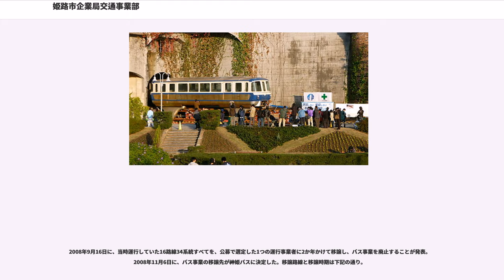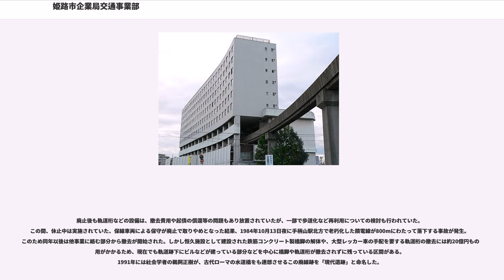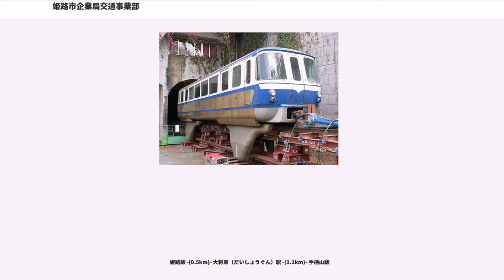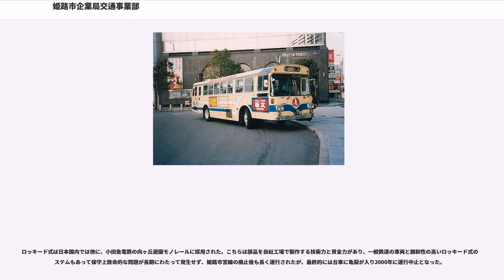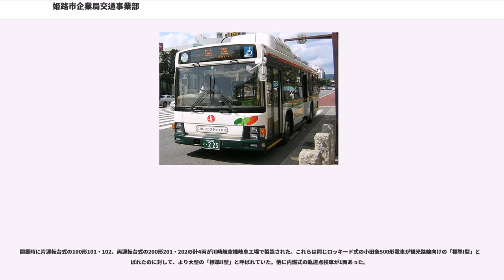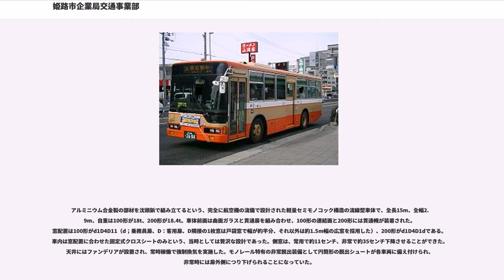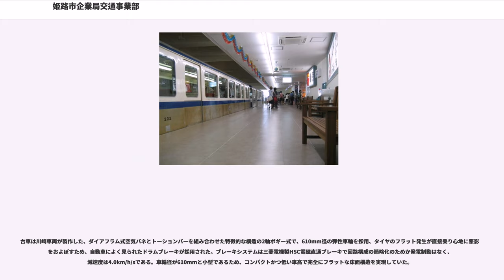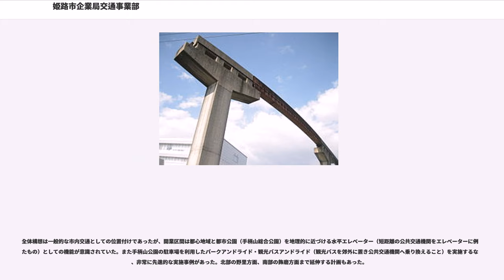姫路市企業局交通事業部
姫路市企業局交通事業部（ひめじしきぎょうきょく　こうつうじぎょうぶ）は、兵庫県姫路市で路線バス、モノレール、ロープウェイ（書写山ロープウェイ）事業を行っていた地方公営企業である。水道局と組織統合するまでは姫路市交通局と称していた。

モノレールは累積赤字の影響で廃止、書写山ロープウェイは姫路市観光交流推進室に移管、路線バス事業もモータリゼーションの進展等で利用者が減少し2010年3月26日で神姫バスに路線移譲された。

22路線44系統、営業距離 105.74kmの路線を運行していた。姫路駅の南北にターミナルを設けており、飾磨駅・網干駅発着の路線もあった。平成18年（2006年）年度末時点での輸送人員は12,327人/日。神姫バスと区別するため、単に「市バス」もしくは「市営」とも呼称されていた。戦後の混乱期に民間事業者のバスがストライキ等で麻痺した経験から、市民のための交通機関として石見元秀市長が主導して設立された。開業初期は車両が足りず、トラックに幌をかけて客席を取付け、幌バスとして運転するなどした。

モータリゼーションの進展と、運行エリアがインナーシティ問題や重化学工業衰退の影響を強く受ける地区のため経営状況は非常に厳しく、累積欠損額は平成18年度決算で約11億5千万円に達しており、様々な合理化が行われてきた。

姫路市の市営バスは1947年の開業後、市民サービス向上の方針のもとに路線網の拡大を進めていった。当初は神姫バスも協力的だったが、市営バスの路線拡大と共に競合路線が増加し、次第に対立関係となっていった。

しかし1960年代に入り、モータリゼーションの進捗による利用者の減少などから、他の公営バス事業者でも顕在化していた赤字体質が問題化していた。そこで、1971年6月18日に交通事業再建対策審議会が発足、7月21日に吉田豊信市長から諮問を受け、翌1972年2月10日に同審議会は吉田市長へ答申。これを受け、1972年9月30日に交通事業再建整備計画が策定された。

1972年当時、姫路市交通局では神姫バスとの競合路線も多く非効率だったため、主に国道2号より南側を市営バス、国道2号の北側や市域外にかけては神姫バスのエリアとして路線交換を行うこととし、1972年12月22日に路線再編成第1次分を、翌1973年4月5日に第2次分を実施した。市営バスは合理化を達成できたが、神姫バス側は有力な南部路線を手放す形になった。

その後も散発的に神姫バスへの路線譲渡を実施しており、1996年以降に大日東口線や青山ゴルフ場線、網干駅 - ダイセル（ダイセル姫路製作所網干工場）線などが神姫バスに譲渡され、2007年3月24日に書写駅（書写山ロープウェー）線と大池台線、2008年3月22日には姫路駅北口 - 才崎橋西詰 - 新日鉄病院・新日鉄（新日本製鐵広畑製鐵所）線が譲渡されている。

その後も姫路市街付近などでは神姫バスと重複する区間があり、姫路市営バス・神姫バス双方で指定された区間に限り利用できる共通定期券を発行。神姫バスは、自社発行のNicoPaやJR西日本のICOCAなどのIC乗車券に対応しているが、姫路市営バスではNicoPaなどのIC乗車券には対応しないまま、事業撤退を迎えた。

2008年9月16日に、当時運行していた16路線34系統すべてを、公募で選定した1つの運行事業者に2か年かけて移譲し、バス事業を廃止することが発表。2008年11月6日に、バス事業の移譲先が神姫バスに決定した。移譲路線と移譲時期は下記の通り。

2010年3月26日をもって全路線の民間移譲を完了し、市営バス事業は廃止になった。なお、姫路市に続いて、明石市営バスも2012年3月16日に、尼崎市営バスも2016年3月20日から全路線を阪神バスへ委譲する形でそれぞれ廃止しており、兵庫県内の公営バスは神戸市及び伊丹市のみになった。

日産ディーゼル（現「UDトラックス」）・日野・いすゞ・三菱ふそうの国産4メーカーをほぼ均等に導入していた。

末期はCNGノンステップバスを含むノンステップバスがほとんどを占めており、一部ワンステップバスが在籍していた。車体も純正メーカーがほとんどだが、若干西日本車体工業製も在籍していた。